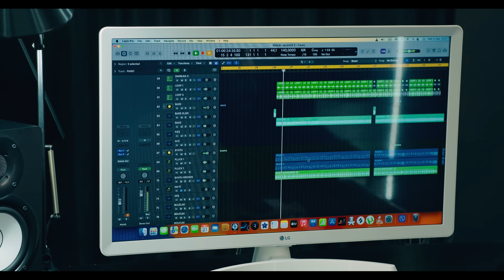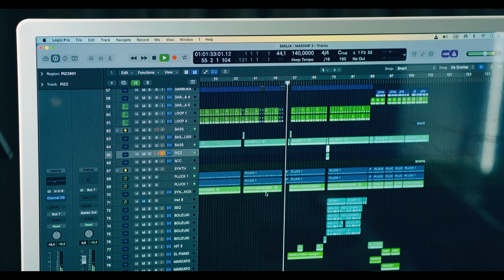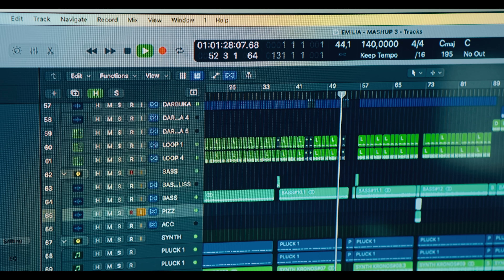EMILIA • MASHUP 2023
Digital Distribution by Virginia Records | The Orchard

• Milo moje, što te nema
   музика | Miodrag. M. Ilic
• Звезди ли искаш да ти свалям
   музика | Красимир Христов
• Губя те бавно
   музика | Тодор Димитров
• Най, Най, Най
   музика | Томи Чинчири
• Тvoj pogled
   музика | Perica Zdravković
• Смешна цена
   музика | Fivos
• Още
   музика | Велискав Драганински
• Лъвица
   музика | Михаил Бургуджиев

аранжимент | Сандрито Даниелов ​⁠​⁠​⁠@sandritomusicofficial
запис, микс и мастер | Теодор Ташев
видео | Николай Скерлев

изпълнителен продуцент | Светослав Кюркчийски
творчески директор | Светослав Кюркчийски

стил | Крис Пижов
грим | Микеле
коса | Момчил Спасов